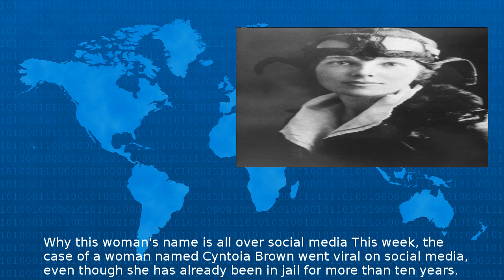Why This Woman'S Name Is All Over Social Media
Why this woman s name is all over social media This week the case of a woman named Cyntoia Brown went viral on social media even though she has already been in jail for more than ten years http rss...